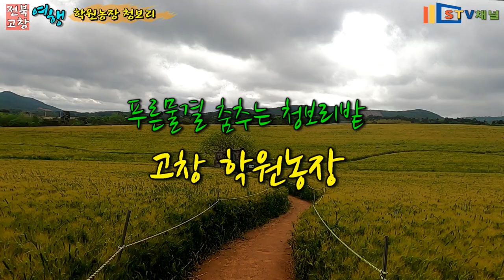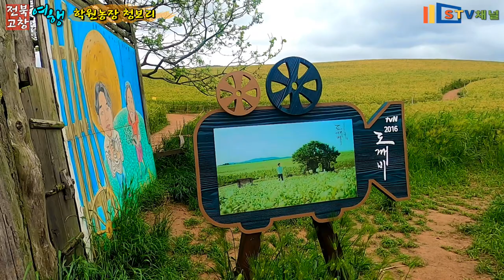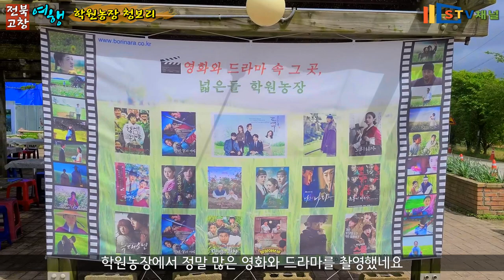[전북 여행] 고창 학원농장/청보리밭 여행/푸른물결 춤추는 보리밭 사잇길로 산책/국내여행/가볼만한곳/trip in Korea/韓国旅行[STV채널]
전북 고창 학원농장 여행/청보리밭 여행/푸른물결 춤추는 보리밭 사잇길로 산책/trip in Korea/韓国旅行

고창 학원농장은 사시사철 우리에게 쉼을 주는 멋진 공간이라 제가 자랑스럽게 여기는 곳입니다.
5월의 싱그러운 청보리를 보고 싶었는데 제가 조금 늦어서 보리가 탐스럽게 익어가고 있었습니다.
청보리는 청보리대로 싱그럽고 황금빛으로 변해가는 보리의 모습도 지친 우리에게 풍요로움을 선물해주는 듯 합니다.

학원농장직영식당 메뉴

보리새싹비빔밥 8000원
메밀비빔국수 7000원
메일물국수 7000원
메밀묵무침 15000원
보리해물부침개 15000원

1. 운영시간: 연중무휴
2. 관람요금: 무료
3. 주차비 : 무료
4. 연계관광지: 선운사,고창읍성,무장읍성,구사포해수욕장,고창고인돌박물관,
5. 주소 : 전북 고창군 공음면 학원농장길 154